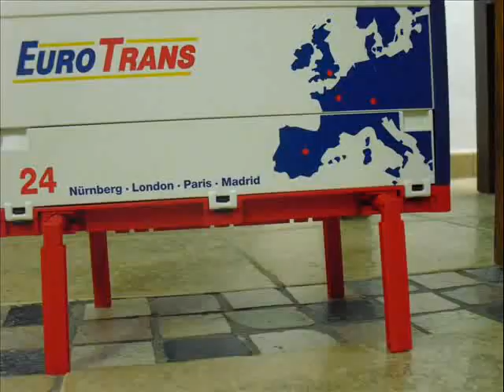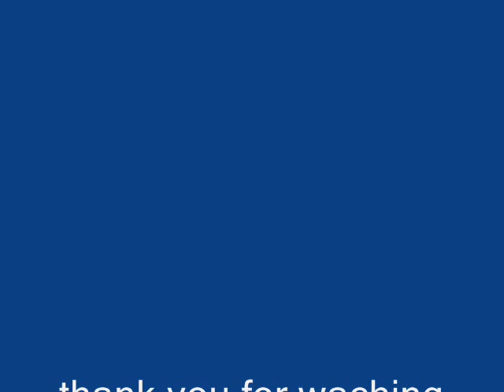Euro Trans. Playmobile Truck Animation.